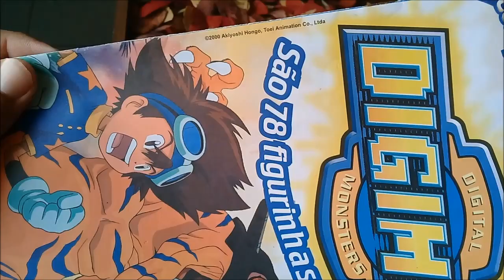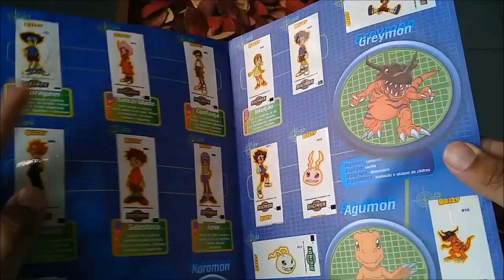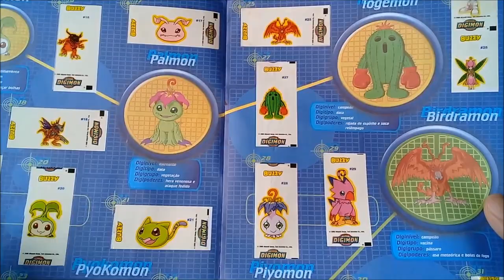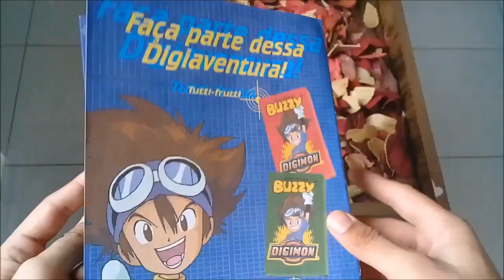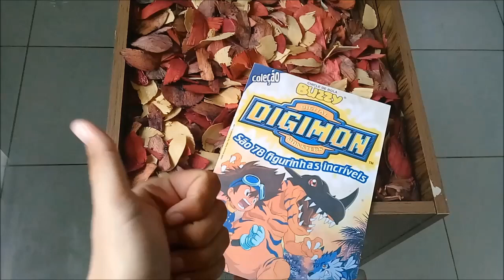ÁLBUM DE FIGURINHAS DIGIMON ADVENTURE - BUZZY CHICLE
Bom dia amigos(a), neste vídeo vamos relembrar dessa preciosidade que encantou a infância de milhares de crianças e adolescentes no início dos anos 2000, um álbum de figurinhas do anime DIGIMON, lançado pela BUZZY CHICLE. Um abraço a todos!!